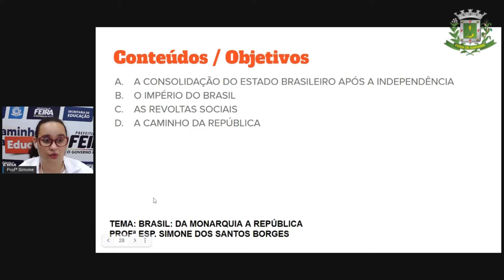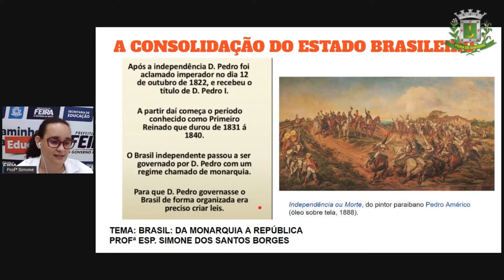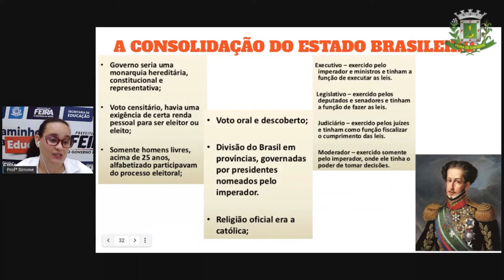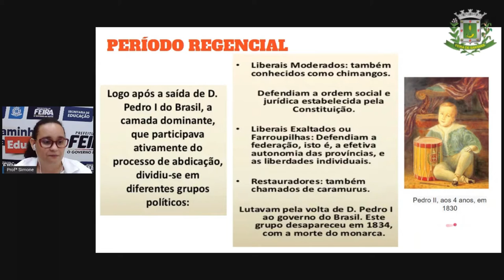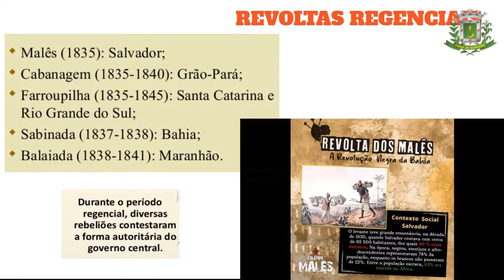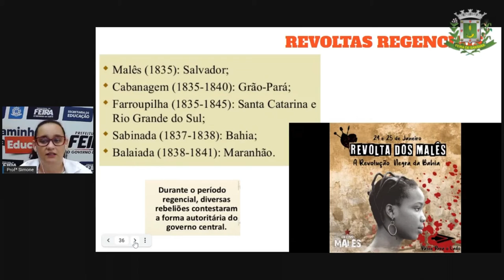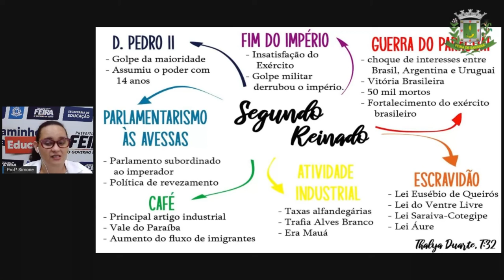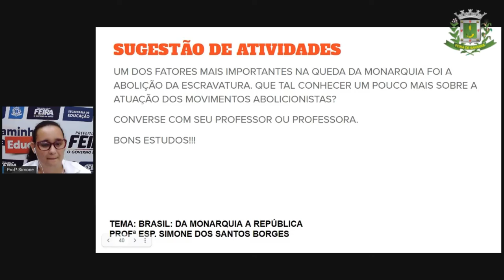2º SEG ESTÁG V AULA 12 Profª Simone Borges, História: Brasil da monarquia a República